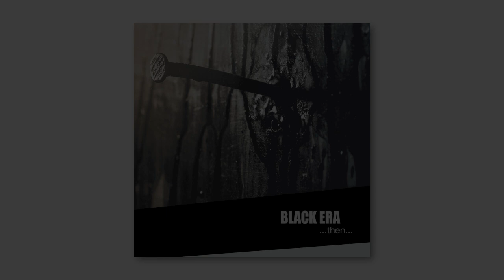Black Era - ...Then... (Full Album) [2007]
Label: Aquietbump
Country: Italy
Style: Trip Hop, Downtempo

≡♪ Tracklist:
01. Out Of The Tunnel (An Introduction) ► 00:00
02. Bark ► 01:03
03. ...Then... ► 04:17
04. Trilateral (Realize You Are In The Middle) ► 07:51
05. Fulcrum ► 11:07
06. Vicious Flag ► 15:27
07. The Tunnel ► 19:02
08. James Tobin (Inst.) ► 22:48
09. Bowtoday ► 26:34
10. Noam ► 30:34
11. Will Rise ► 31:39
12. Black Nails ► 36:22
13. My Little Republica ► 40:18
14. Wonder (Reprise) (Inst.) ► 44:44
15. Wonder (Epilogue) ► 48:25

Dear listener, if you enjoyed it please support the artists and record label by buying this music here:

This upload is driven solely by my passion for music. I think your material can be enjoyed by the listeners of my channel and this upload can also help you as more people get to know about your music.

I totally understand if you do not want your material featured on this channel. Thank you for your understanding =)